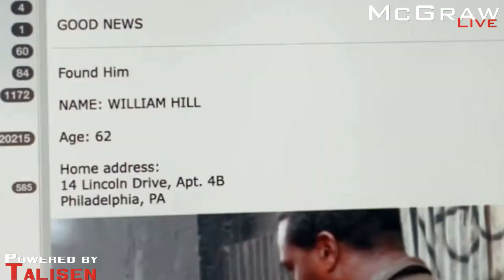Big news for 'This is Us' fans